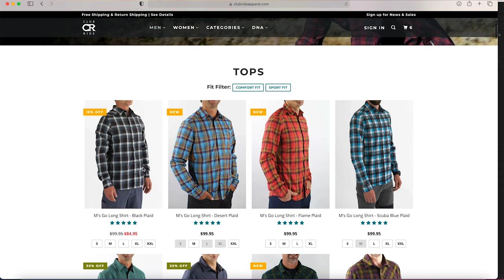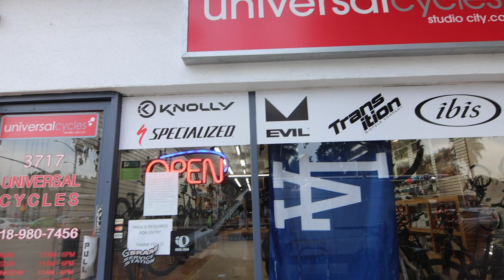Epic 5000 Feet Downhill in Los Angeles? (Mt Wilson MTB Shuttle)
If we told you some of the best mountain biking existed in Los Angeles would you believe us? Mt Wilson is probably one of the most epic mtb shuttles you will do! We decided to head back and check out the 5000 ft downhill plunge and needless to say we were stoked! Would you ride this trail?

Bike Set Ups:

Suspension (DVO Onyx/Topaz, call them and use code "awesomemtb")

Amazon Wish List

Our Address:
Mo and Hannah Awesome
8583 Irvine Center Dr # 153